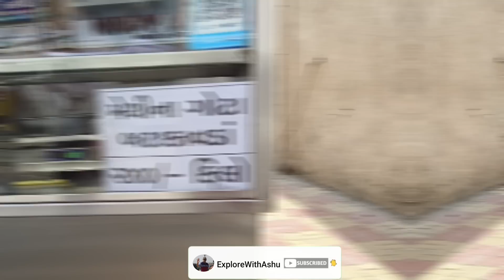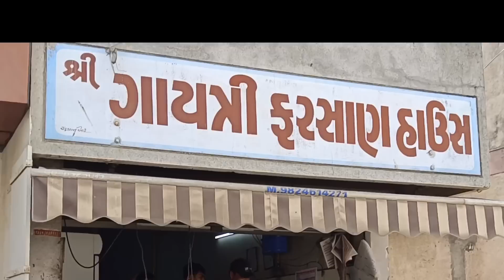૧૦૦ વર્ષથી સ્વાદિષ્ટ મેથીના ગોટા બટાટાવડા|નાસિક થી આવે છે લીલી મેથી |Food Vlog|Gayatri Farsan Anand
यह वीडियो बनाने का तात्पर्य है कि दर्शकों को आनंद शहर में आए हुए श्री गायत्री farsan house food joint के बारे में पता चले
 गायत्री फरसन हाउस 100 सालों से स्वादिष्ट मेथी ना गोटा और बटाटा वडा बेच रहे हैं मैंने दोनों चीज  खाने के बाद इस वीडियो में उसकी टेस्ट और गुणवत्ता का मेरा रिव्यू दिया है जो कि मेरे अपने अनुभव के आधार पर है

दर्शक अपना मत अपनी विवेक बुद्धि से लेने के लिए मुक्त है

The purpose of making this video is that the viewers come to know about the Shree Gayatri house farsan house food joint in Anand city. Gayatri Farsan House is selling Delicious Methi Na Gota and Batata Vada since 100 years I have given my review of taste and quality in this video after eating both the cheese which is based on my own experience Viewers are free to take their own opinion at their discretion.

The purpose of making this video is to let the audience know about the Shivam Samosa Kachori food joint that is in Anand City. shivam samosa kachori is selling delicious bhel kachori and samosa since 1996 i have given my review of taste and quality in this video after eating kachori and samosa which is based on my own experience Viewers are free to take their own opinion at their discretion.

where to go for street food
where to go for batata Vada
where to go for tasty morning nasta in Anand
nice street food in Anand
 delicious street food in Anand
 where can I get tasty methi na vada
where can I get tasty batatavada